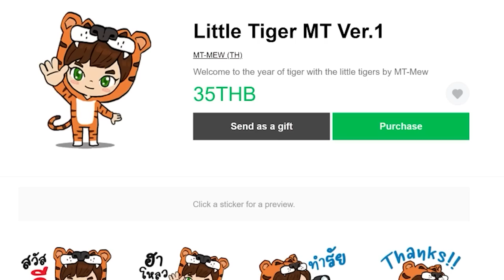EP.4 ปั๊ม Andesite อินฟินิตี้ - Create Astral (มายคราฟครีเอทดวงดาว)